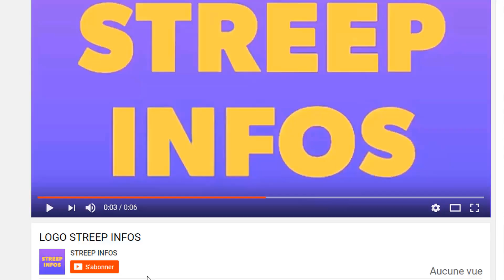Makosso frappé par un Deuil!Ouattara exige la la condamnation de Gbagbo a la CPI,Après Tatiana Makos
Makosso frappé par un Deuil!Ouattara exige la la condamnation de Gbagbo a la CPI,Après Tatiana Makosso